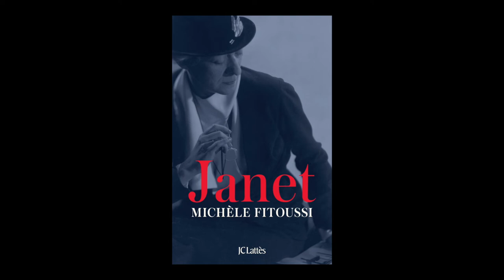Michèle Fitoussi - Janet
Michèle Fitoussi  vous présente son ouvrage "Janet" aux éditions Lattès.